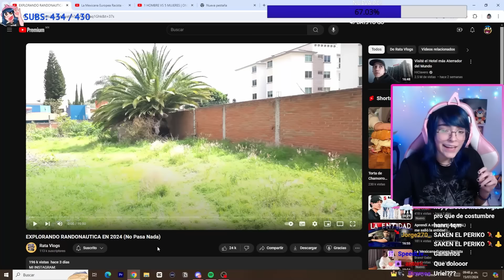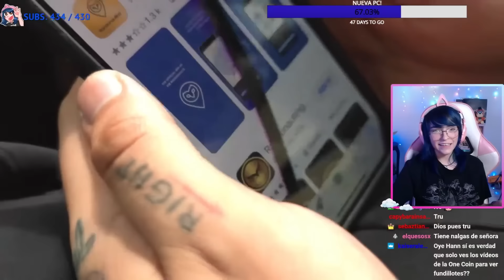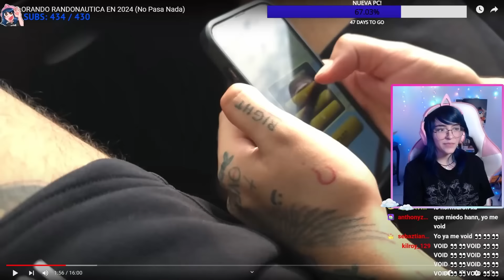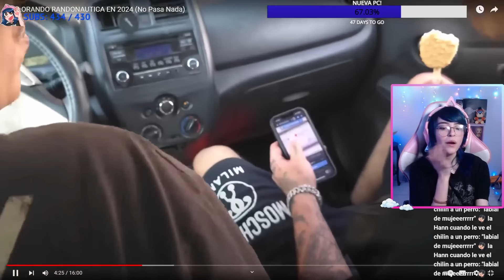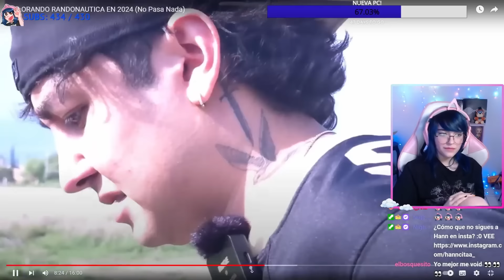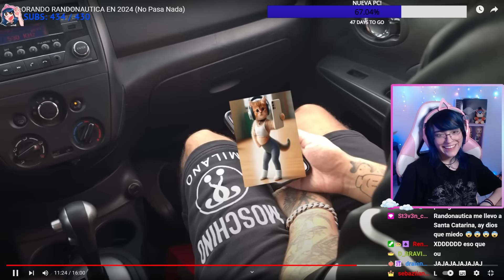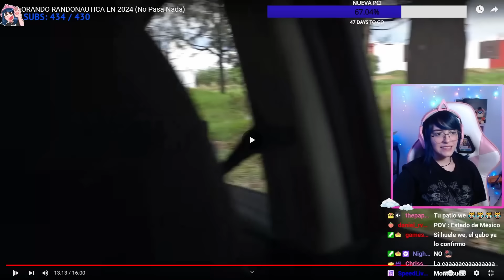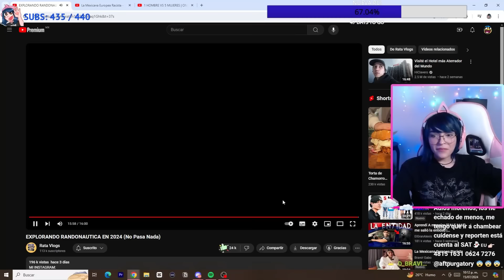Hanncitaa Reacciona a EXPLORANDO RANDONAUTICA EN 2024 (No Pasa Nada)